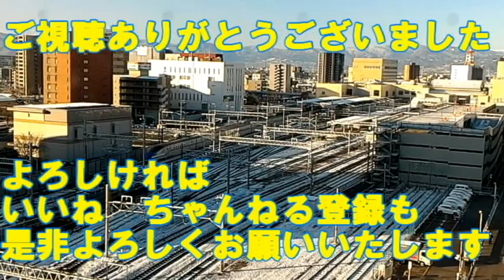鉄道の見える トレインビューホテルでEH200 EF64貨物列車 チサングランドホテル長野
鉄道の見えるホテル チサングランドホテル長野 8階の部屋から見た長野駅の
鉄道風景を皆様にお見せしたいと思います　EH200 EF64貨物列車と飯山線
朝起きてみるとうっすらと雪が積もっており天気は快晴で早起きして貨物列車2本を撮影してみました　駅をバックに遠くの山々が見えてとても感じの良いトレインビュー風景です
このホテルは鉄道マニアにはとてもおすすめな鉄道の見えるホテルです。
ホテルの情報等は下にリンクを張っておきます